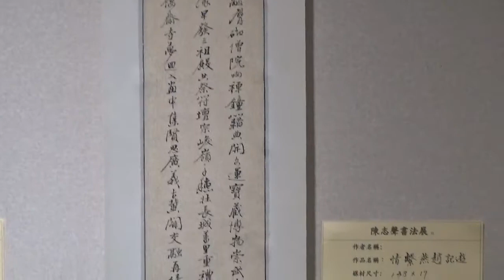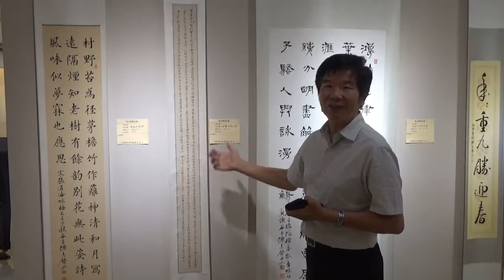陳志聲書法展